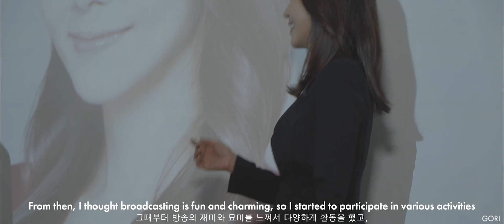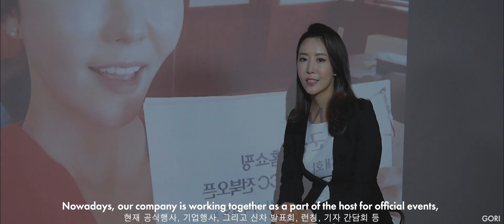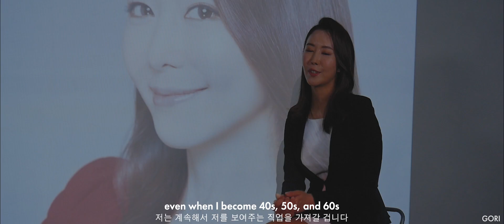[자기소개서] 나를 필요로 하면 어떤 일이든 다 할 수 있다!_이도경 방송리포터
[자기소개서] 이도경 - 방송리포터
(Dokyung Lee - announcer)

GORI, 모두를 하나로 이어드립니다.